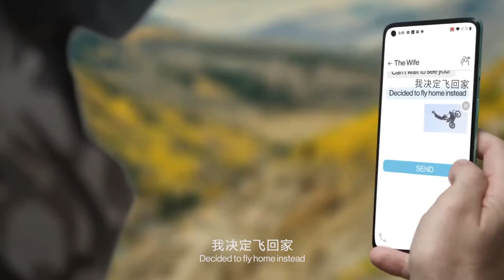OnePlus 8T Already In Sale On Aliexpress + Coupon code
🔔 Bell